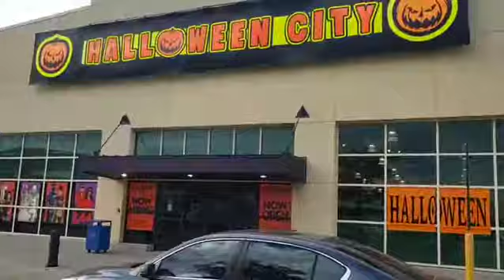Good morning In your pictures they look like energy rocks I love those(3)